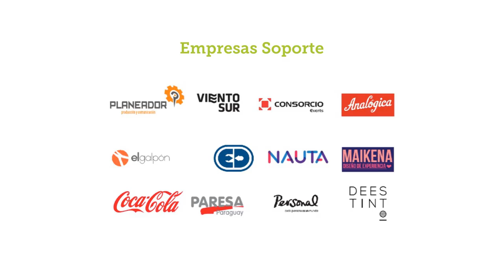Gramo / Robert Harrison / Historia del Club Nacional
En el año más glorioso de su historia el Club Nacional cumplió 110 años, llegando a una histórica final de Copa Libertadores y dejando el nombre del club y del país bien en alto.

Su presidente, Robert Harrison, nos contó de la historia del club, de los desafíos de la transición, la importancia de creer que se puede y el apoyo de la gente en los proyectos que uno encara.

Robert Harrison es Lic. Ciencias Contables y Administración de Empresas. En el 2000  ingresó a la Comisión Directiva del Club Nacional en calidad de miembro, del  2002 al 2004 desempeñó el cargo de Vicepresidente y en el 2006 asumió la Presidencia cargo que desempeña hasta la fecha.